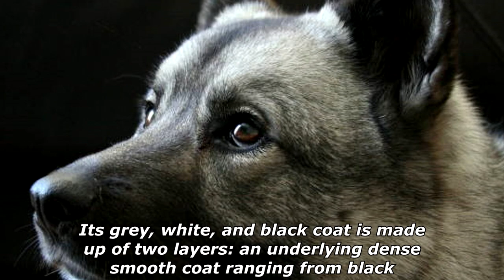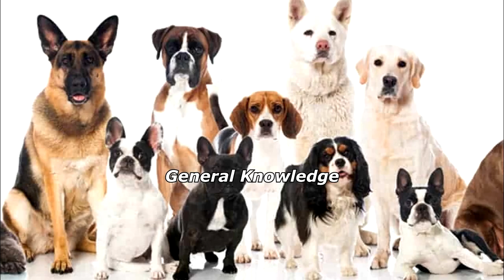Quick Dog Facts About The Norwegian Elkhound!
In today's video we're gonna see some quick dog facts about the norwegian elkhound.